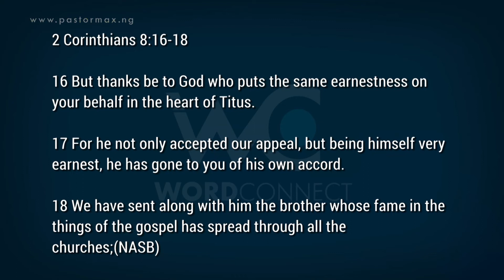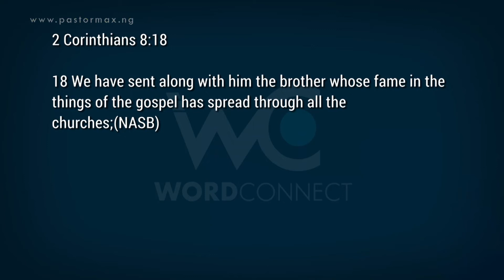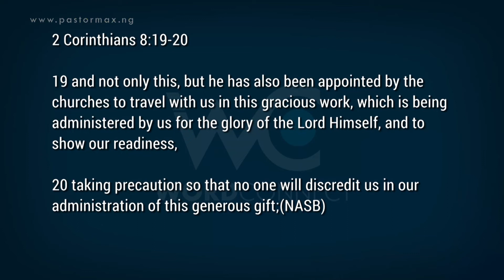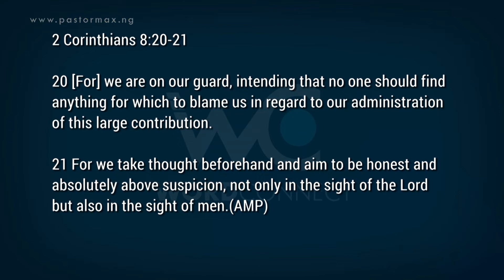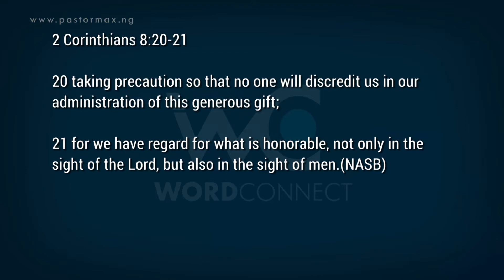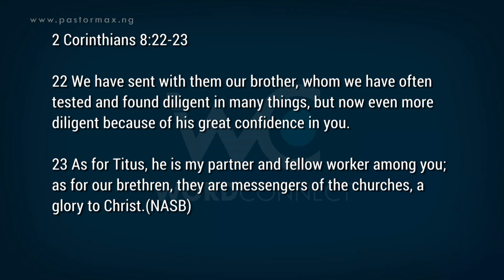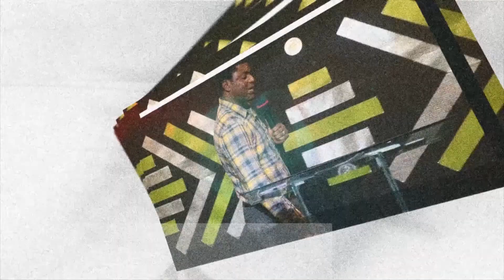EP295 Giving 4B (A study on 2 Cor 8)